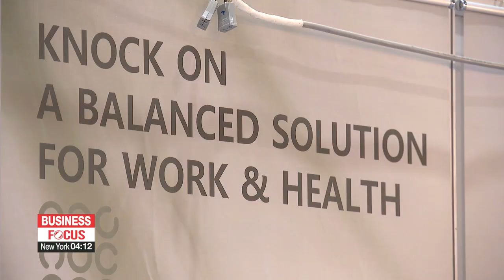New smart home devices let people work, sing and play golf at home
집 안으로 들어온 노래방, 골프장...포스트 코로나 시대 홈 엔터테인먼트. 케어 트랜드는?

With people staying home because of the pandemic, there's been a boom in IT products for use at home.
Things for entertainment, the home office and exercise.
To find out more, our Choi Jeong-yoon went to the 10th Korea Smart Device Trade Show, the first major tech exhibition the country's hosted this year.
Dancing and singing your favorite songs... you can enjoy yourself all you want without leaving the house.
As South Korea closed down coin-operated singing rooms due to COVID-19 outbreaks, one item that's grabbing people's attention is the home-singing machine with the latest hit songs and a scoring function.
"The singing microphone and the Juke 5 can be connected to homes and even cars enabling people to sing anywhere at any time. And after the start of the pandemic, our sales jumped five-fold."
With gyms closed and strict social distancing measures in place, many have looked for sports activities that can be enjoyed indoors.
With its state-of-the-art motion sensor, the mobile golf simulator reads golfers' actions and allows them to play an actual 18-hole game.
By attaching the sensor to the back of any club and connecting it to a smartphone, world-famous real golf courses like the Wolf Creek are brought to golfers' finger tips.
"Phigolf is like a type of screen golf that the whole family or a group of friends can all play together. It's very popular among American, European and Japanese users, bringing some 700-thousand U.S. dollars of crowd funding."
"The pandemic has also forced people to work from home. This has led to the launch of new smart devices ...turning the home into an efficient office environment."
For instance, this customized desk allows people to adjust the height so that they can work in different positions.
Another special desk... the so-called "robo-desk" provides a range of postures for users to work or relax in.
For the most comfortable and healthy posture, an Artificial Intelligence angle adjustment system moves the monitor according to the position of the chair.
It's massage function can relieve the stress of work, or help users relax while watching a movie.
COVID-19 might have hindered outdoor activities,... but these new inventions are making it easier for people to stay home during the pandemic.